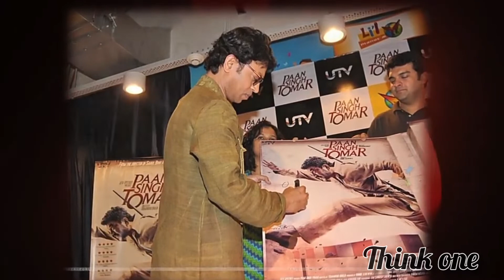Irfan Khan WhatsApp Status Videos | Irfan Khan Birthday What'sApp Status Videos